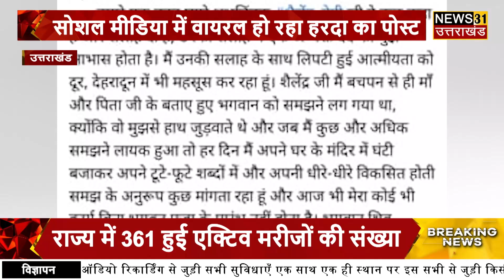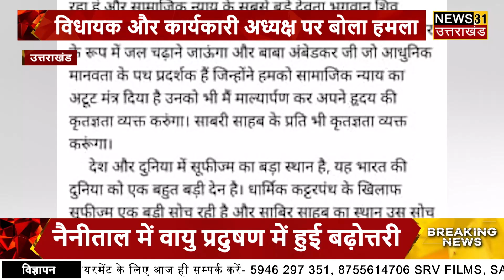Big News : हार के बाद आखिर क्यूँ Social Media पर दुखड़ा रो रहे Harish Rawat ? | Uttarakhand